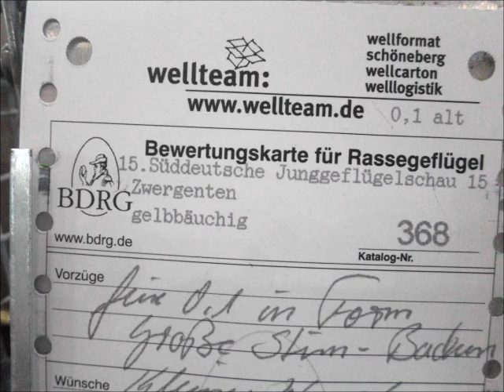Zwergenten gelbbäuchig, Badische Landesgeflügelschau 2015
Zwergenten gelb-bäuchig, Call Duck, Canard Mignon, Kwaker Eend.
Badische Landesgeflügelschau, Badische Landesjugendschau Süddeutsche Junggeflügel- und Rassetaubenschau, 7. und 8. Nov. 2015, Messe Sinsheim. Regional German Poultry Show 2015, Exposition Avicole Regionale 2015.
Video by HenDaisy or PoultryDaisy
Hühnerrassen A-Z, Chicken A-Z, Poules A-Z, Polli A-Z